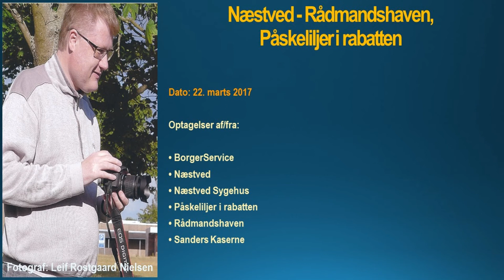c. 22. marts 2017 Næstved - Rådmandshaven, Påskeliljer i rabatten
Optagelser af/fra:

• BorgerService
• Næstved
• Næstved Sygehus
• Rådmandshaven
• Sanders Kaserne